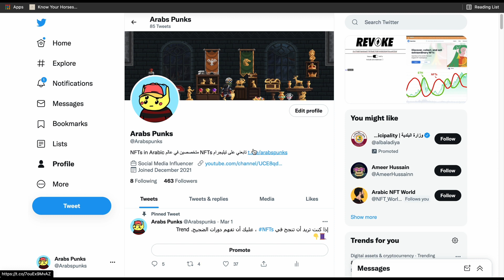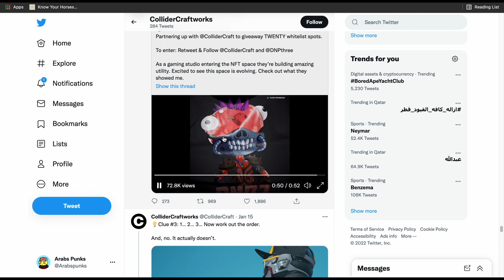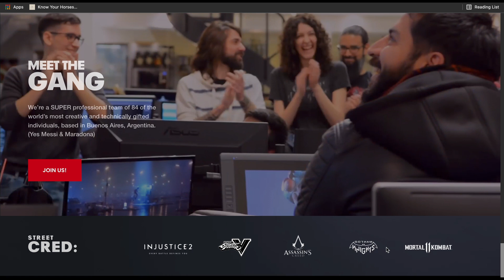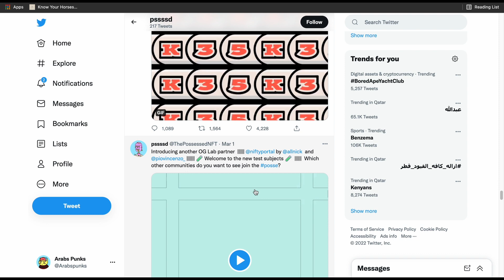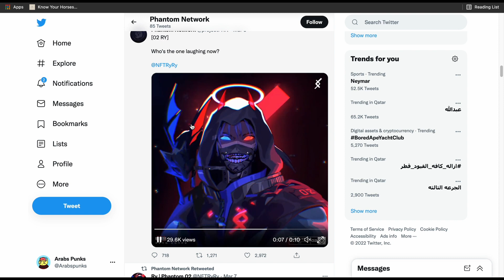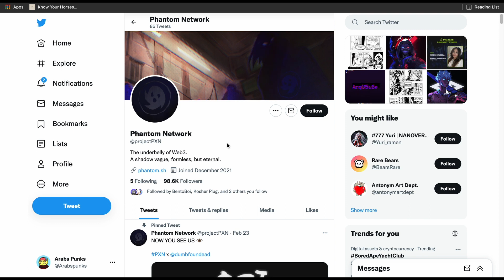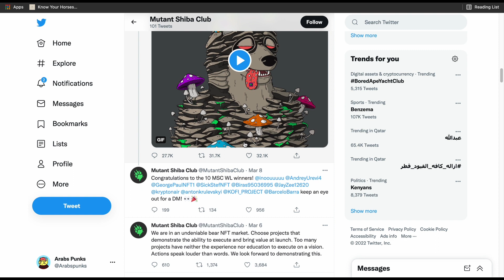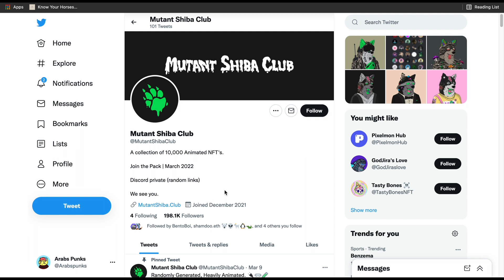أقوى مشاريع NFTs ممكن تحقق ربح خيالي 20 الاف دولار / احصل على وايت ليست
مشاريع NFT ممكن تربح منها ربح خيالي يصل الى ٢٠ الاف دولار من مجرد حصولك على وايت ليست من واحد من المشاريع

اعمل دراسة على كل مشروع